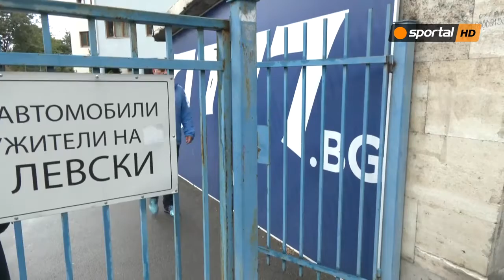Започна извънредно заседание на УС на Левски